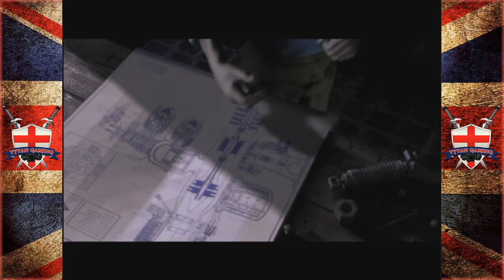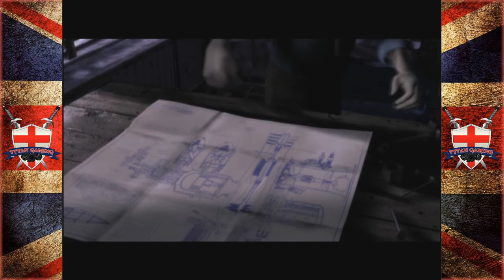Tytan Play's | Crimson Skies: High Road To Revenge | #3 "Kicking them Hard"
My PC:
-CPU: AMD Ryzen 3700x
-RAM: 16GB Corsair Vengeance RGB @3600Mhz
-MB: MSI MPG X570 Gaming Pro Carbon WIFI
-GPU: Nvidia GTX 1060 6Gb
-SSD 1: Samsung 860 Evo 250Gb
-SSD 2: Samsung 860 Evo 500Gb
-HDD 1: WD Blue 1Tb
-Case: Corsair Obsidian D500
-Keyboard: Corsair K95 RGB Platinum
-Mouse: Corsair Scimitar RGB
-Mic: Rode MT USB
-Cam: Logitech 920
-Headset: Corsair HS50